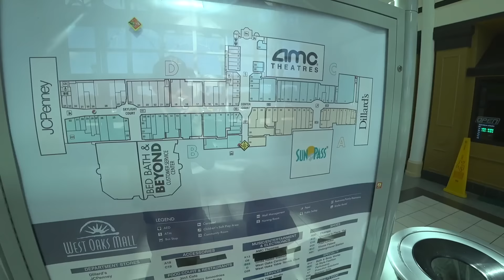💧VAClNA PARA ESCOLA DOS ESTADOS UNIDOS - Familia Brancoala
Família Brancoala: Branco, Marcos, Laura e Claudia. Volta às aulas em Orlando e começam os preparativos. 😅 Mostramos nossa rotina e como é morar nos EUA. 🇺🇸